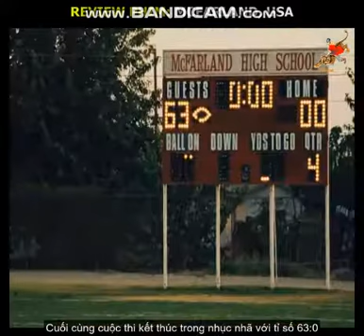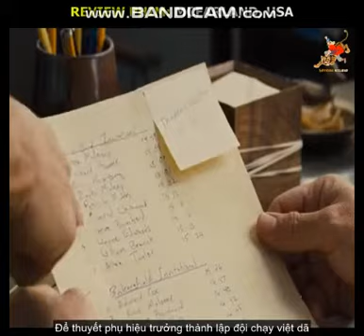Review phim: McFarland, USA - Phim hay 2022